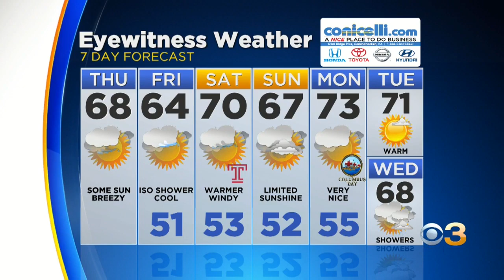Digital Brief: Oct. 10, 2019 (AM)